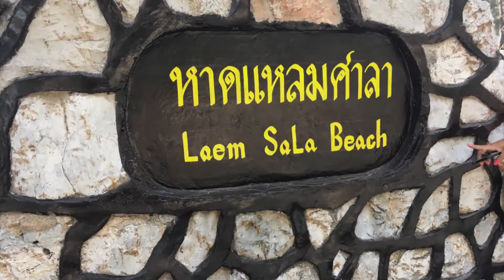Phraya Nakhon Cave - Hua Hin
located in the depths of the Khao Sam Roi Yot National Park not far from Hua Hin, Thailand. Three previous kings of Thailand have visited the temple in the cave as it is very special.